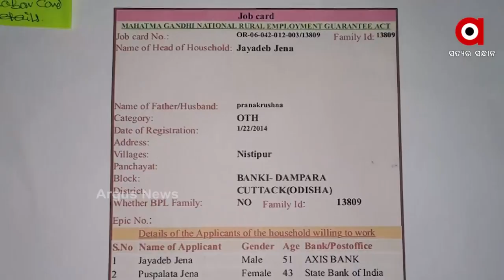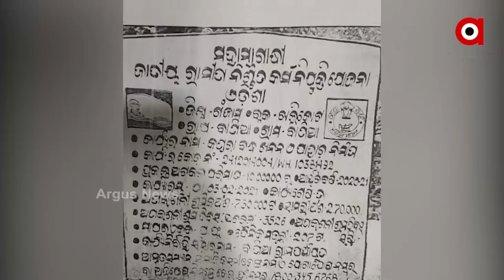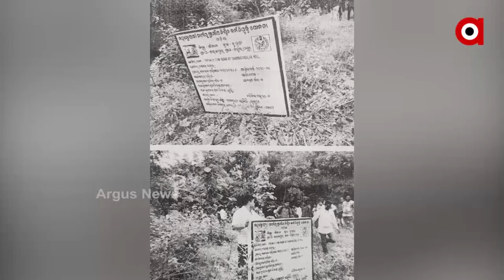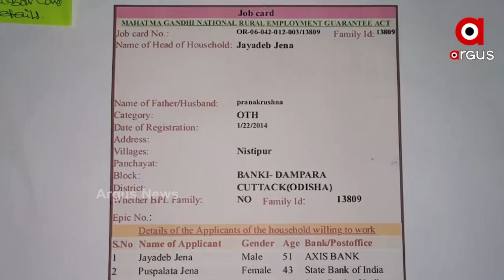ରାଜ୍ୟ ସାରା ଲୁଟ । ମନରେଗା ଯୋଜନାରେ ମହାଦୁର୍ନୀତି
କେଉଁଠି ଲୋକଙ୍କ ସ୍ଥାନରେ ମେସିନ କାମ କରୁଛି ତ କେଉଁଠି କିଛି କାମ ନକରି ଫଲସ ବିଲ କରି ହଡପ ହେଉଛି କୋଟି କୋଟି ଟଙ୍କା । ମହାତ୍ମାଗାନ୍ଧୀ ଜାତୀୟ ଗ୍ରାମୀଣ ନିଶ୍ଚିତ କର୍ମନିଯୁକ୍ତି ଯୋଜନାରେ ଏଭଳି ଘୋଟାଲା ହେଉଥିବା ନେଇ ଅଭିଯୋଗ ଆଣିଛି ବିଜେପି